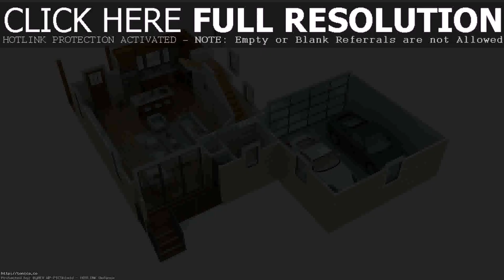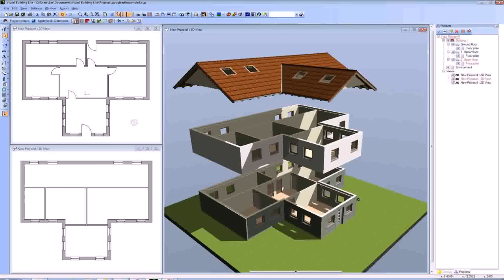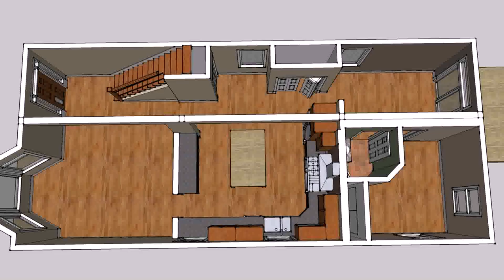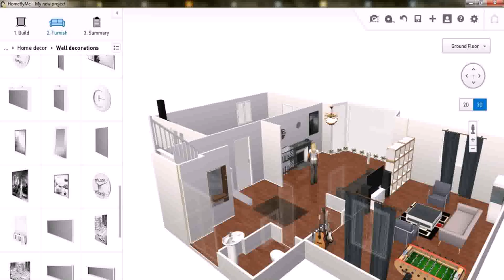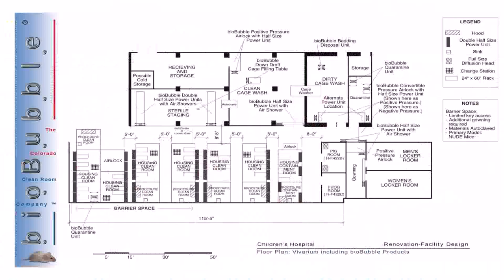House Floor Plan Design Tool (see description)